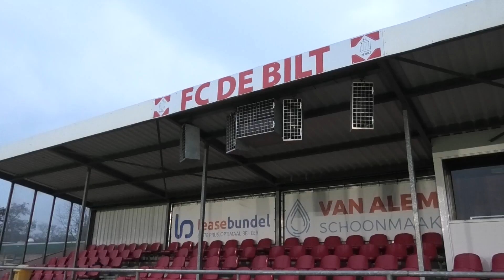Keeperstrainer Shorty Ooft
Verslaggever Bert van Lienden sprak met Shorty Ooft, Ondieper, en keeperstrainer bij FC De Bilt. Hij is weer volop actief na corona. Hij zegt: We moeten vlammen, want de toernooien komen eraan. Een gesprek over vallen, pakken, duiken en zweven. En over Surinaams koken als tweede passie. 'Bij FC De Bilt word ik oud.'